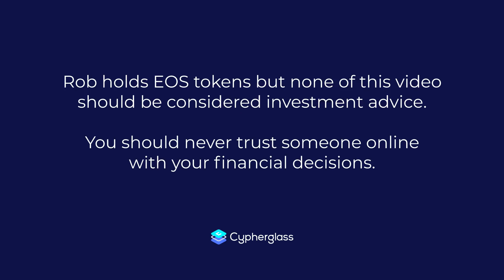EOS Ledger Update: Chintai & multi-action dapps now supported!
Due to overwhelming community requests, we've updated the EOS Ledger App to allow for interaction with complex, multi-action dapps like Chintai! This means you can now use your Ledger Nano S to do anything you need to do on the EOS network.

Need help updating?